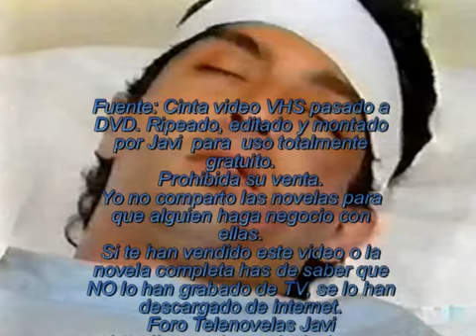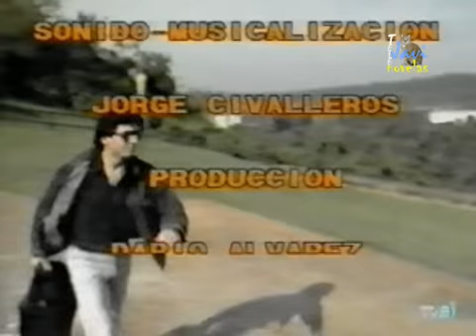Estrellita mia Capitulo 074